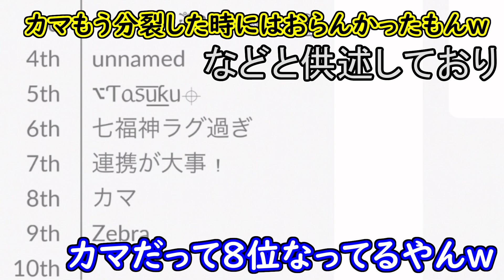【アガリオ 声あり】超かわいい初心者とサイコパスが接触した結果…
皆さん今年もよろしくお願いいたします´ω`)ﾉ